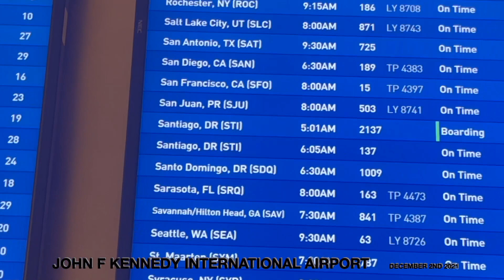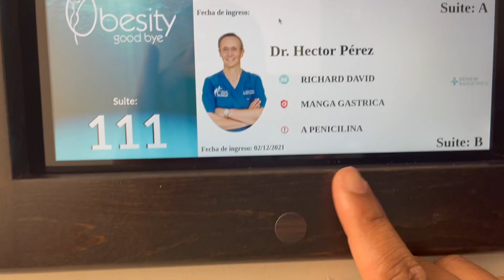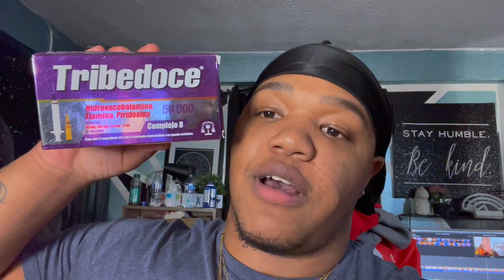OMG THATS MY STOMACH! / My Boyfriend’s Gastric Sleeve Weight Loss Surgery 😱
WASSUP TEAM RICHNX!!! MY BOYFRIEND’S GASTRIC SLEEVE WEIGHT LOSS SURGERY WAS INTENSE! WE FLEW OUT TO TIJUANA MEXICO FOR HIS LIFE CHANGING SURGERY AND WERE EXTREMELY EXCITED TO SHARE OUR RESULTS WITH YOU GUYS❣️IF YOU ARE INTERESTED IN THE WEIGHTLOSS PROGRAM FOR RENEW BARITRICS IN TIJUANA MEXICO THIS IS WHERE THE PROCEDURE WAS DONE WE GO INTO DETAIL ABOUT AFTER CARE MEDICINE NEEDED MY DOCTOR THE HOTEL YOU WILL STAY IN BUT WE FORGOT TO MENTION THE PRICE IT WAS  4200$ USD THANK YOU GUYS FOR TUNING IN WE APPRECIATE YOU GUYS!!

                                                              ~ RICHNX

FTC Legal Disclaimer - Some links found in the description box of our videos may be affiliate links, meaning we will make commission on sales you make through our link. this is at no extra cost to you to use our link/codes, its just one more way to support us and our channel! :)C